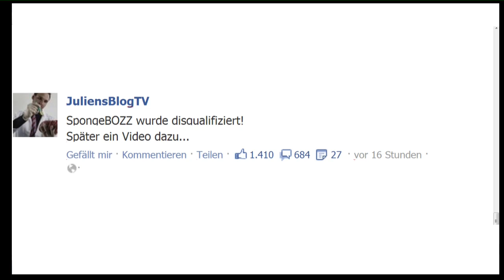SpongeBOZZ wurde disqualifiziert?! - JBB 2013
HIER DAS ECHTE VIDEO MIT BEWEIS (USW..)

Julien hatte vorhin einen Facebookpost gemacht in dem stand. "SpongeBOZZ wurde disqualifiziert! Später ein Video dazu.." Stimmt das? Hier meine ANALYSE

-TAGS IGNORIEREN-

GReeeN. Peter Forkin
SpongeBOZZ identität. Wer ist SpongeBOZZ? SpongeBOZZ in Real Life Sun Diego ist SpongeBOZZ Sun Diego?

4tune vs SpongeBOZZ
SpongeBOZZ vs. 4Tune
King Finale
Peter Forkin Peter Fokin
Osnabrück Parkhaus. 4tune Schauspieler Schule.
JuliensBlog Juliens Block. Facebook.
Winin Eltern tot diss.
Celine Denefleh Pasquale Denefleh.
Punch Arogunz. zarte lust
Nazi Gio

HABIBIBRÜDER PARODIE Buddy Ogün Qualifikation Roughrider of Love Analyse

GreeeN Winin Punch Arogunz Gio SpongeBOZZ 4tune Der Asiate Hook Gasthook JuliensBlogBattle 2013 VS. vs VS vs

Cashisclay vs. Gay Butters Finale Halbfinale Achtelfinale RR HR Hinrunde Rückrunde ZR Zwischenrunde. Unentschieden. HOS Finale JBB Beat producing prod by. SSE Hip Hop

Schwester Herzkrank

Cashisclay vs. GreeeN
SpongeBOZZ vs. EstA
SpongeBOZZ vs. 4tune
ESMaticx JuliensBlogBattle Finale Halbfinale Rückrunde Hinrunde HR1 HR2 RR1 RR2
SpongeBOZZ vs. Gio HR2
Gio vs. SpongeBOZZ HR1
Eddy vs MCZ
MCZ vs. Eddy
MCZ vs. Playerboy
Playerboy vs. MCZ
JBB 2013 HoS - MCZ vs. Playerboy (FINALE) prod. by Beatjunkie Rato
JBB 2013 HoS - Playerboy vs. MCZ (FINALE) prod. by Beatjunkie Rato
Gay Butters vs. Playerboy
Gay Butters vs. MCZ
VIDEOS:

JBB 2013 - Winin (Qualifikation)
JBB 2013 - Cashisclay (Qualifikation)
JBB 2013 HoS - Playerboy (Qualifikation)
JBB 2013 HoS - MCZ (Qualifikation)
JBB 2013 HoS Analyse #2 (Tiger10ab/Big Jigga J)
JBB 2013 Chosen / SpongeBOZZ (Analyse)
JBB 2013 - SpongeBOZZ (Qualifikation)
JBB 2013 - Chosen (Qualifikation)
JBB 2013 HoS - Big Jigga J (Qualifikation)
JBB 2013 HoS - Tiger10ab (Qualifikation)
JBB 2013 - Perplexx23 / greeen (Analyse)
JBB 2013 - Perplexx23 (Qualifikation)
JBB 2013 - greeen (Qualifikation)
JBB 2013 HoS Analyse #1 (BigBIG/Ceno.Cuba)
JBB 2013 HoS - Ceno.Cuba (Qualifikation)
JBB 2013 HoS - BigBIG (Qualifikation)
JuliensBlogBattle 2013 - REGELWERK
JuliensBlogBattle 2013 - INFO

TEILNEHMER:

Winin , Cashisclay , Playerboy , MCZ , Tiger10ab , Big Jigga J , SpongeBozz Gunshot , Chosen , Perplexx23 , greeen , BigBIG , Ceno Cuba